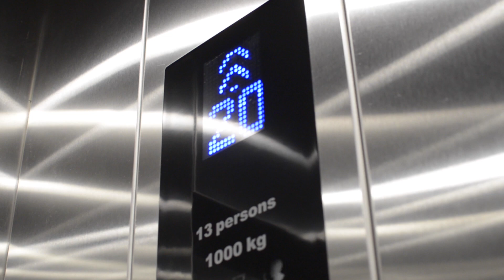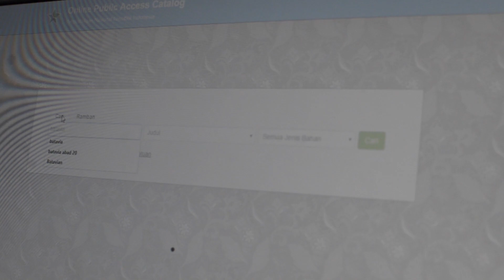What's New Jakarta EXPLORE: National Library of Republic of Indonesia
What's New Jakarta goes to the newly opened National Library of Republic Indonesia, which said to be the tallest library in the world.
If you are visiting Jakarta, come over and see the place for yourself.

About What's New Jakarta

Jakarta’s most popular and up-to-date guide to explore the best the city has to offer for expats, travelers, and seasoned locals alike. We help you find the hottest events, new restaurants, hippest bars, trendiest cafes, and everything new in Jakarta. Dive in!